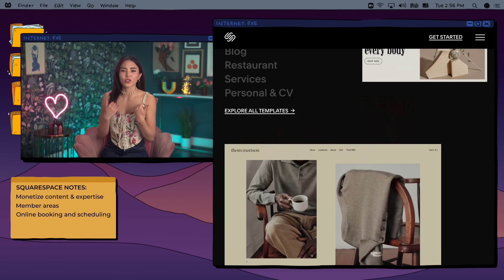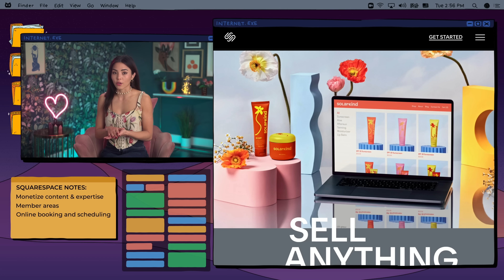Explaining my 20s to my Teens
sound - Jason Mobley